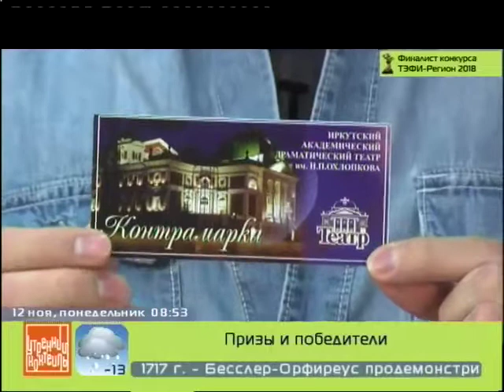Награждение победителей 12 ноября